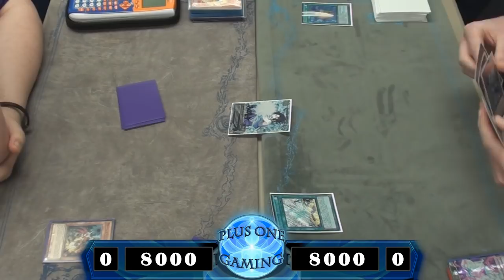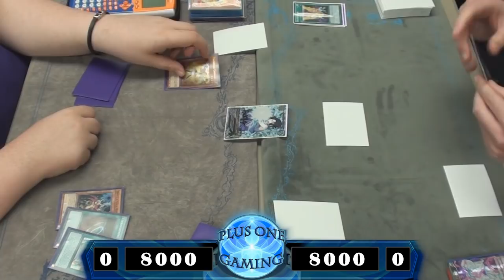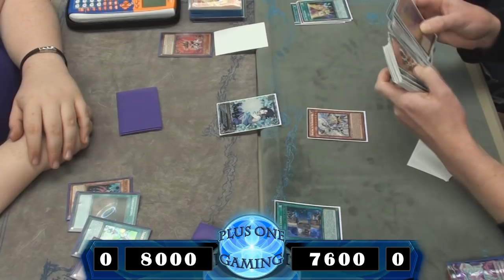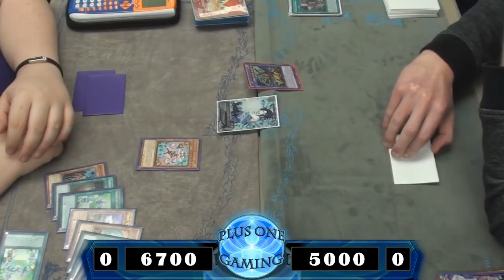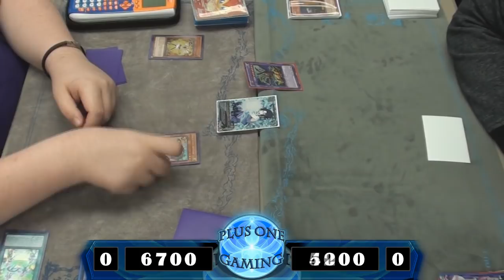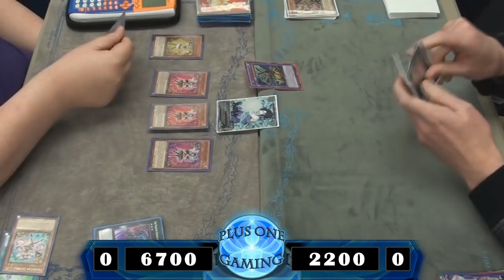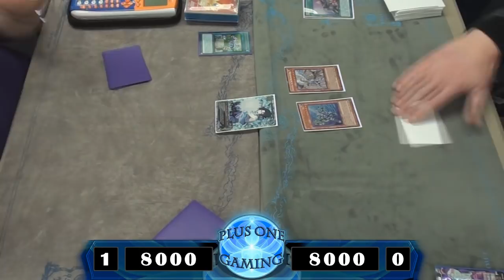Larry Musgrove (Trickstar) vs Jake Butler (True Draco ABC) - POG Feature Match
It's Trickstars vs True Draco ABC! Larry Musgrove battles is out with Jake Butler in a feature match! Who will win in this feature match?!

Plus One Gaming is a Yu-Gi-Oh! store located at 11951 Hamilton Avenue in Cincinnati, Ohio 45231. Thanks for gaming with us!

If you want to know more about the shop, click on the link below and go to our official Facebook page!

This match was recorded from the September 17th 2017 format.